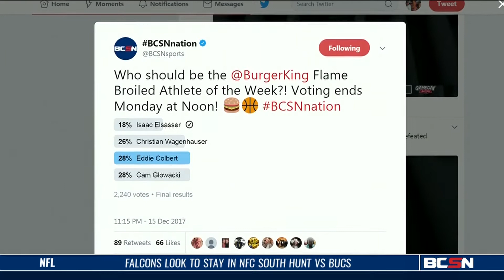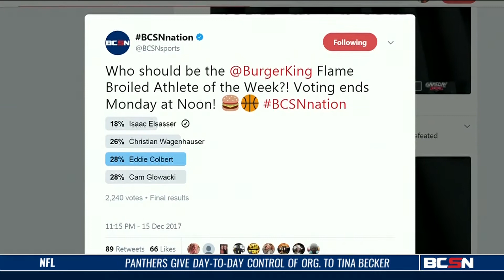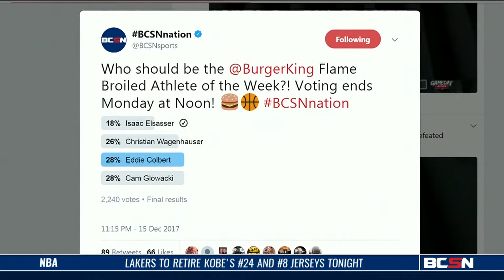BK Flame Broiled Athlete Of The Week: Eddie Colbert